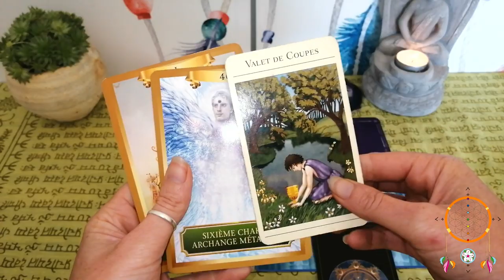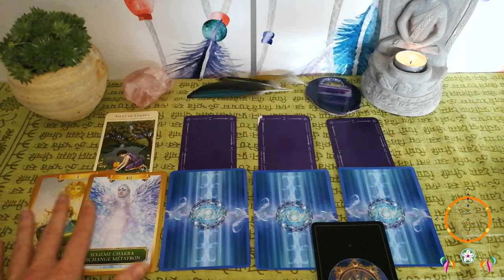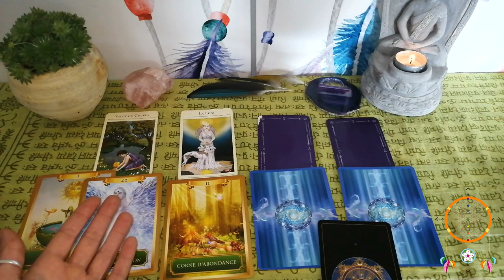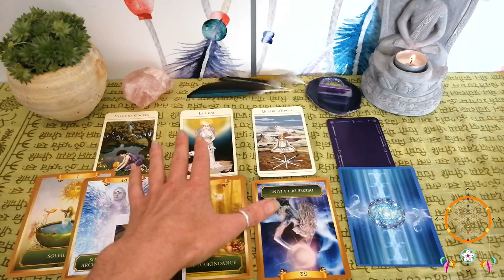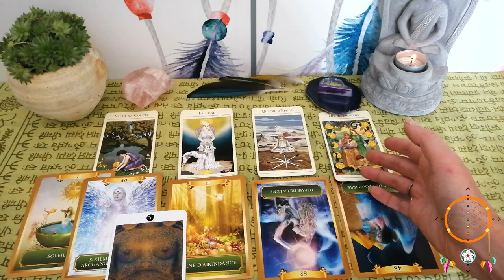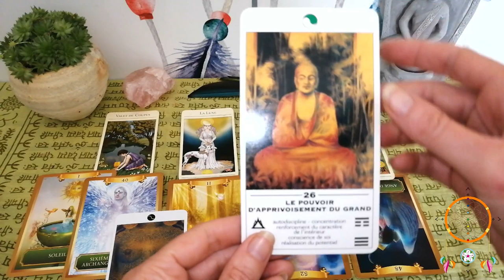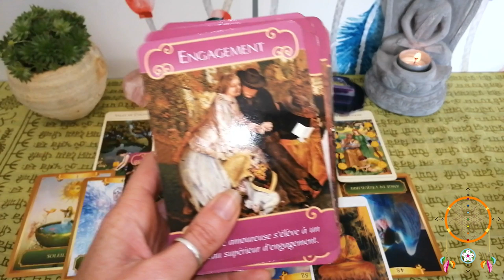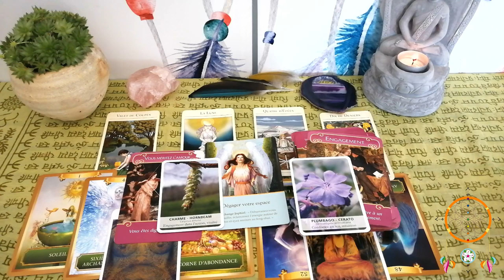Guidance Gémeaux Octobre Novembre 2019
Voila enfin votre vidéo les Gémeaux ;-)

Namasté